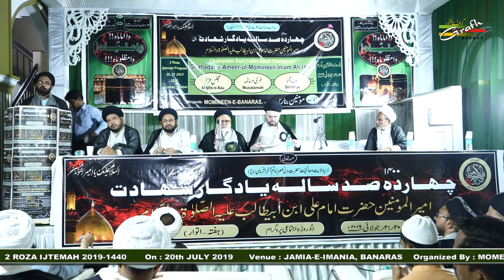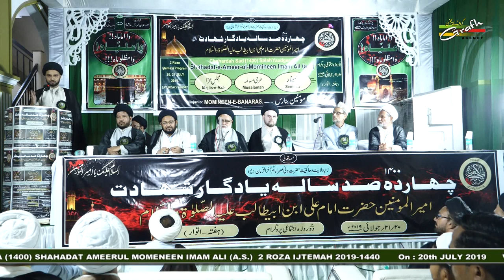ओलेमा, ज़ाकरीन व मोमेनीने बनारस का शुक्रिया | मौलाना मोहम्मद अक़ील | Maulana S. Mohammad Aqeel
ओलेमा, ज़ाकरीन व मोमेनीने बनारस का शुक्रिया
मौलाना मोहम्मद अक़ील
Olema, Zakreen Wa Momeneen-e-Banaras Ka Shukriya
Maulana S. Mohammad Aqeel Saheb Qibla Banaras

अद्ल और इंसाफ पर इंसानी ज़िन्दगी
मौलाना ज़ुल्फ़िक़ार हैदर आजमगढ़
Adl Aur Insaf Par Insani Zindagi
Maulana Zulfiqar Haider Azamgarh

मज़लूम के लिए हमदर्दी, ज़ालिम के ख़िलाफ़ आवाज़
मौलाना हसनैन करारवी मुम्बई
Mazloom Ke Liye Hamdardi, Zalim Ke Khilaaf Awaaz
Maulana Hasnain Kararvi Mumbai

MAJLIS-E-AZA
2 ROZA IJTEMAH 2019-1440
On : 20th & 21st JULY 2019 (Saturday & Sunday)
Venue : Imania Madarsa, Chauhatta, Banaras
Venue : SADR IMAMBARGAH, (SARAYYA) BANARAS
Organized By : MOMENEEN-E-BANARAS

Our Branch Office :
GRAFH AGENCY

Presented By : Mohd. Asghar Kintoori & Karrar Haider Jaan Jarwali
Cameraman : Rahul Singh Chauhan, Mehdi Haider
Camera Asstt. : Mehdi Hasan "Sonu", Shauzab Zaidi, Meesam
Production Manager : Mahtab Husain & Mahmood Rizvi
Video Editor : M. Abuzer Kintoori